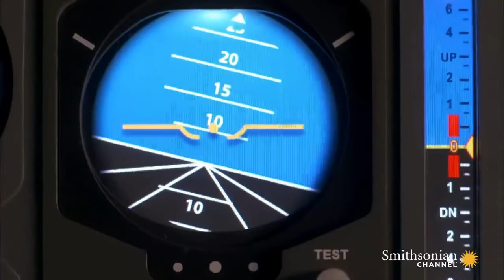The crash story of worlds fastest passenger plane Concorde Air France 4590. Faster than F16,Jf17 ,F7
The crash story of worlds fastest passenger plane Concorde Air France 4590. Faster than F16,Jf17 ,F7.The Most Horrible Plane Crash Accident In The World. Plane Crash Accidents -Airplane Crash. Airfrance and British Airways Concorde flight landing take off last take off cockpit . air france 4590 air crash investigation. air crash investigation full episodes. Concorde crash footage. plane crash landing. A recent plane crashes today.  worst plane crashes and top 10 world plane crashes.  world fastest aircraft.